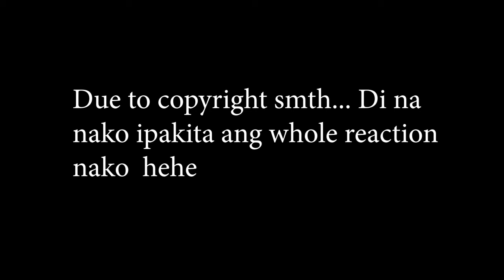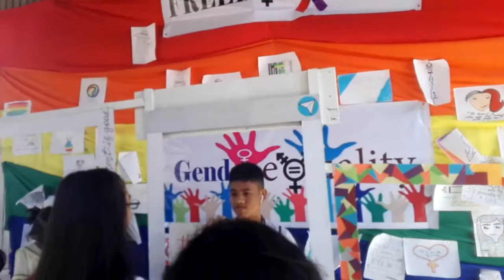CHINESE GARTER | VLOGMAS 2K18 DAY 7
henloooo naka abot patag day 7 odeba hahahahah kuyawa nato oyyy

since naka one week naman ta sig vlogmas, I would like to thank the gold pips na walang sawang suporta sa aking vlogmas ayieut more vlogs to come!!